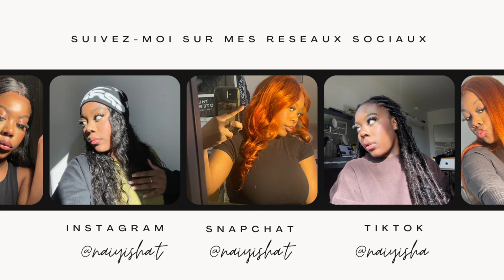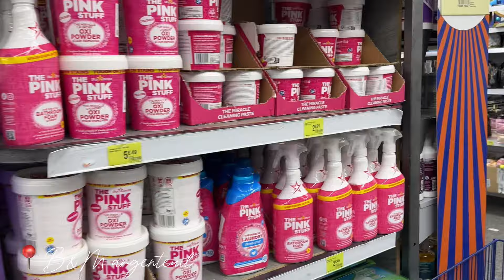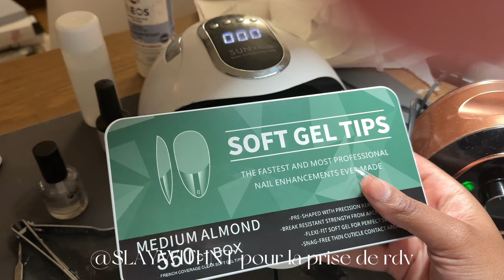MAINTENANCE VLOG : HAIR, NAILS & SHOPPING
INSTA DES PRESTATAIRES :
@gf_hair_ pour les cheveux
@divine.lashesparis pour les cils
@slaywithnt pour les ongles.

insta & snap :  @naiyisha.t
Je fais les ongles à domicile : @slaywithnt sur Insta.

༝ Questions fréquentes :
Je m’appelle Naiyisha et j’ai 19 ans. Je suis afro-américaine et je vis à Paris.

English part

༝ Frequently Asked Questions:
My name is Naiyisha and I am 19 years old.
 I am African-American and I live in Paris.
I started social networks with tiktok where I posted Christian content!
May God  bless u !